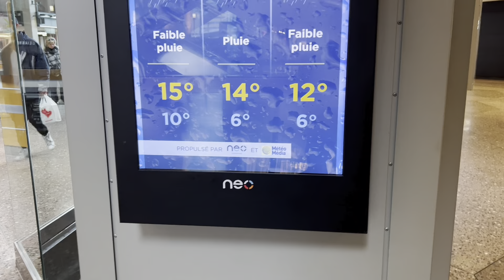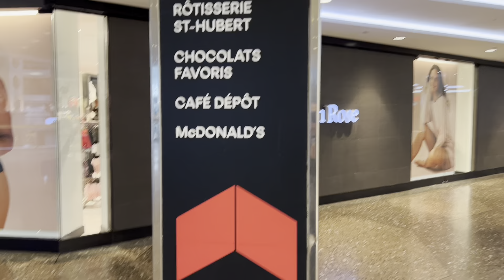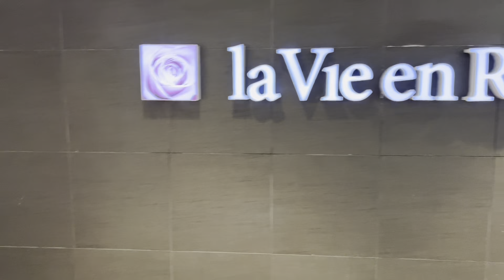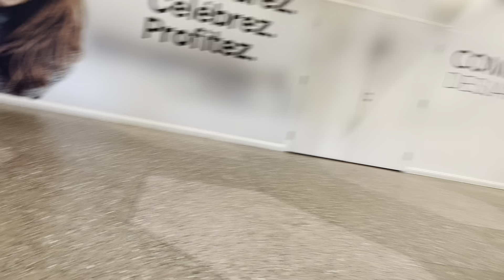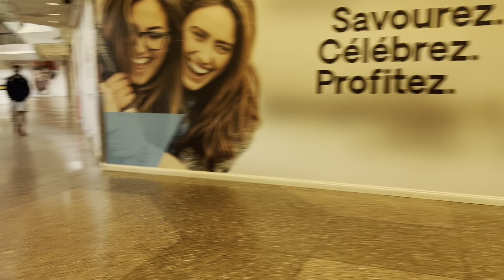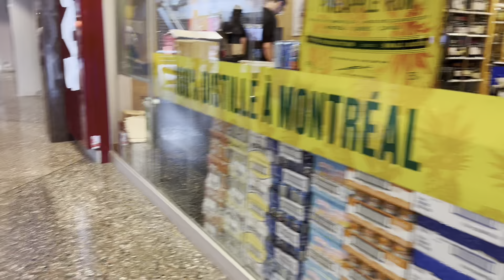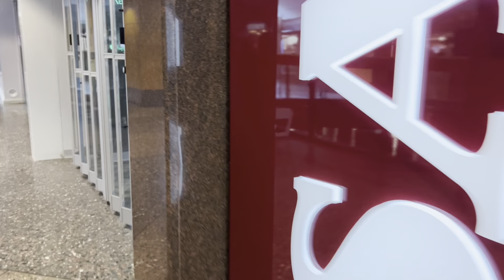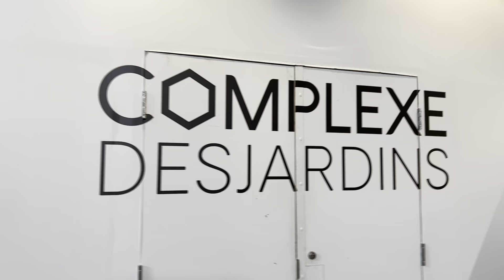DOWNTOWN MONTREAL-PLACE DES ARTS